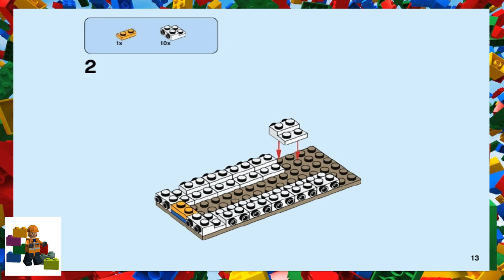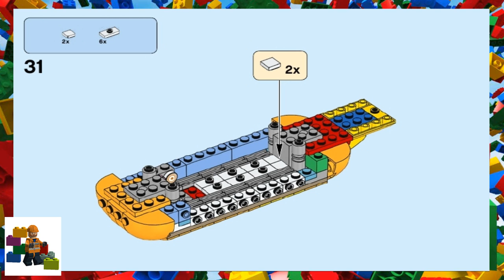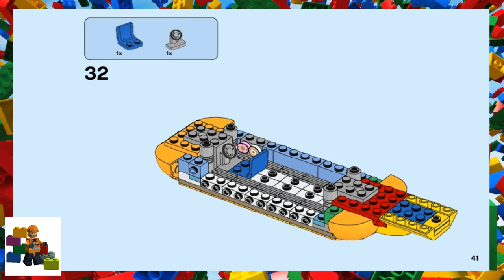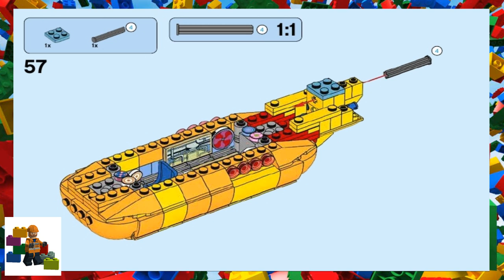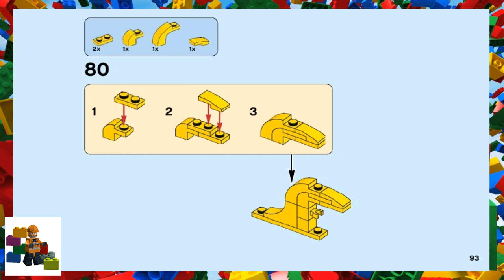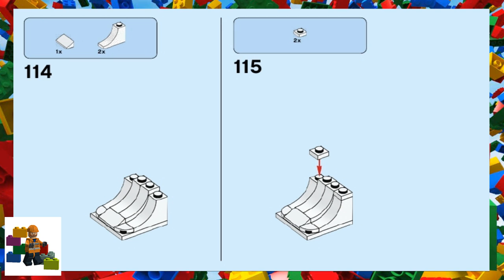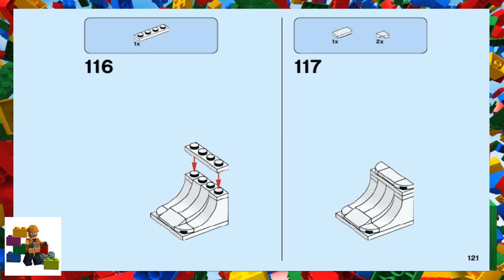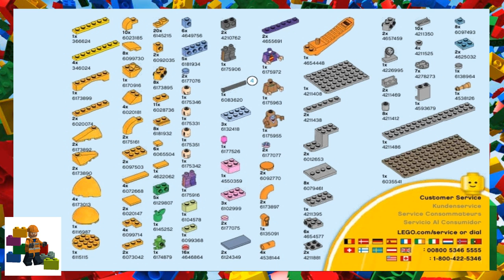LEGO instructions - LEGO Ideas - 21306 - The Beatles Yellow Submarine